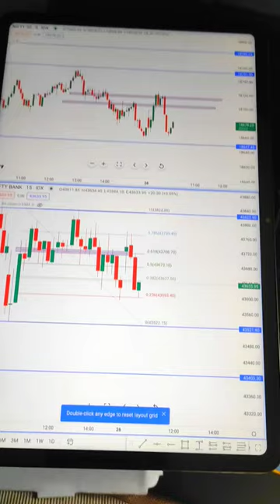MINI VLOG HBD SPECIAL tradingview | Stock | Market | crypto | Trading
IF YOU OPEN AN ACCOUNT WITH MY LINK, YOU WILL BE ABLE TO ACCESS ALL MY E-BOOKS FREE OF COST. 📓📊

★Open account in UPSTOX and get Free Tradingview premium features ★

TOPIC RELATED IN THIS CHANNEL 👇
Trader-Finance
Trade - Topic
Day trading-Topic
Option Topic
options trading
day trading
crypto trading
Trader-Finance
Trade - Topic
trading view
trading company
share trading
stock trading
trading account

Tags...
intraday trading
option trading
Beginner trader helper
nifty tomorrow
options trading
candlestick pattern hindi
rakesh jhunjhunwala
forex
olymp trade
trading kaise kare in hindi
Swing trading
technical analysis

ADVISOR.